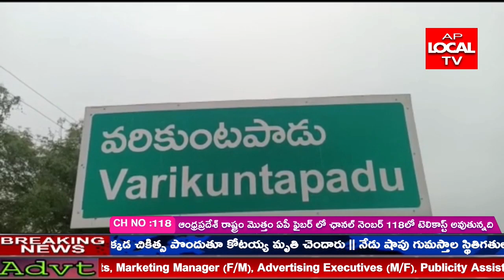, వింజమూరు వరికుంటపాడు మండలాలలోని పలు గ్రామాలలో 3 సెకండ్ల పాటు భూమి స్వల్పముగా కంపించింది.